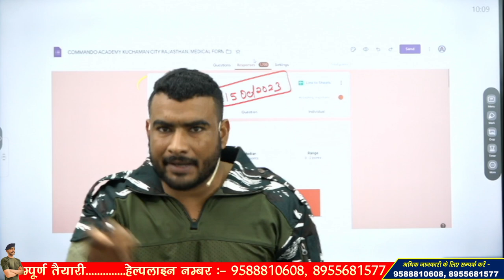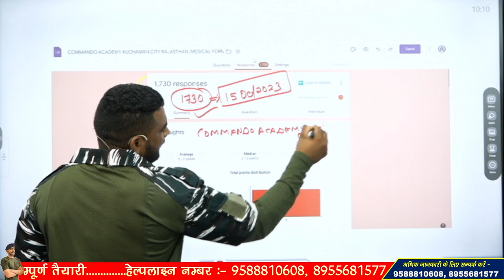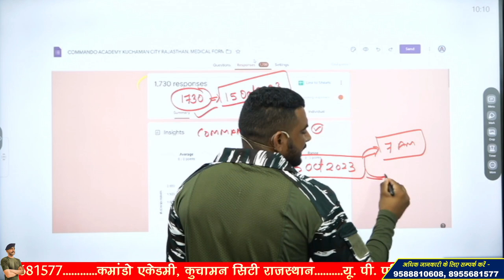ssc gd 2024 | पेपर से पहले मेडिकल ? Big update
3 Month Batch (3 महीने का बैच)

Virat Choudhary
CRPF Commando